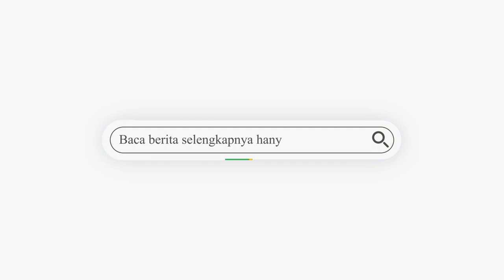BANJIR BANDANG TERJANG 3 KAMPUNG DI SIAU, WARGA TERPAKSA MENGUNGSI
Banjir bandang menerjang daerah Kabupaten Kepulauan Siau Tagulandang Biaro (Sitaro), Senin (21/2).
Di kampung Batusenggo, Kecamatan Siau Barat Selatan, warga sudah mengungsi akibat dilanda banjir bandang.

atau kunjungi website resmi Manado Post